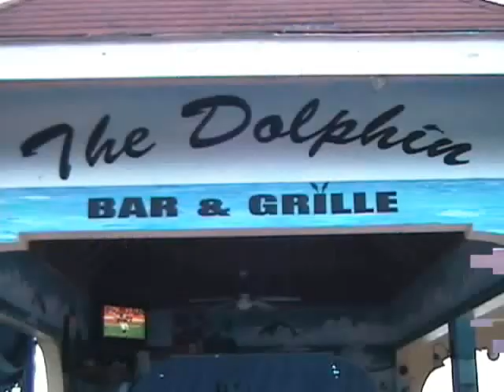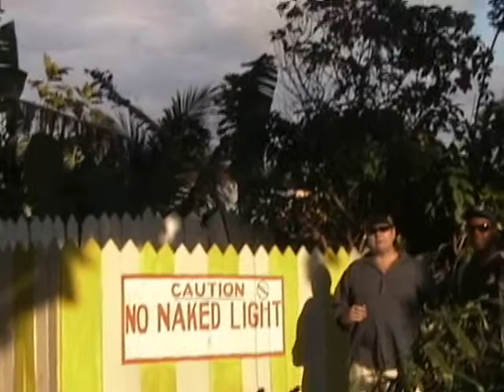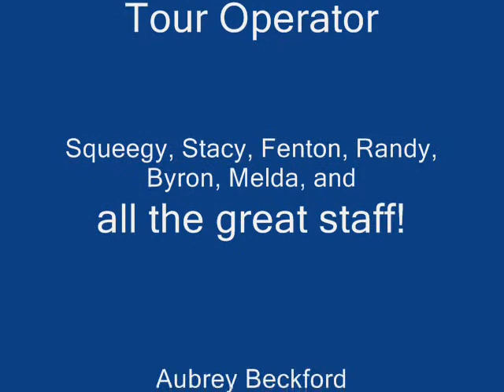C-NEWS "BEST OF" At The Sunset on the Beach Negril ,Jamamica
C-NEWS ROCKS